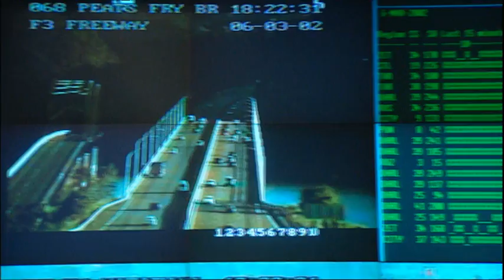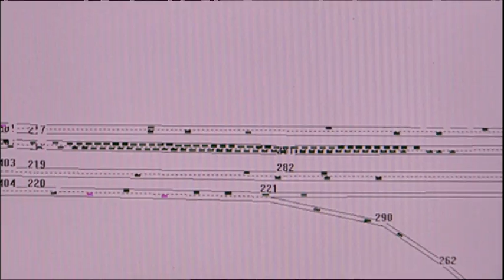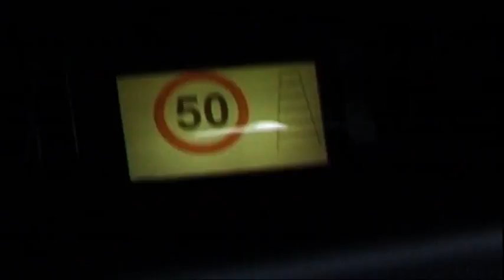The Mystery of Traffic Chaos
Ever been in traffic which slows to a crawl and then speeds up again for no apparent reason? This video from ABC-TV's Catalyst program explains why that happens, and why the continuing push for driver-less cars.